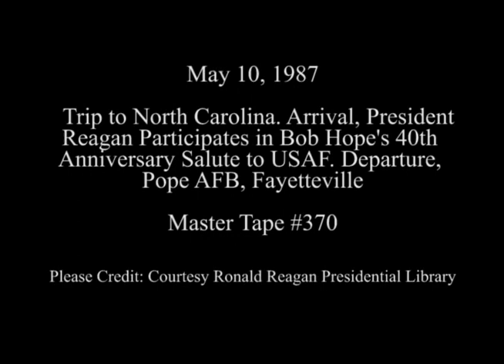President Reagan's trip to Pope Air Force base on May 10, 1987.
Full Title: Trip to North Carolina. Arrival of President Reagan via Air Force One,  President Reagan Participates in Bob Hopes 40th Anniversary Salute to USAF, President Reagan arrives by Limousine Then Boards Air Force One and Departs. Pope AFB (Good Shot of Take Off) on May 10, 1987.

Transcript: N/A

Production Date: 5/10/1987

Access Restriction(s):Unrestricted
Use Restriction(s):Unrestricted